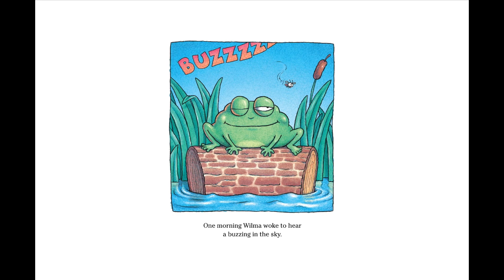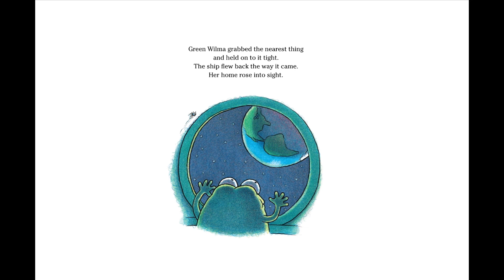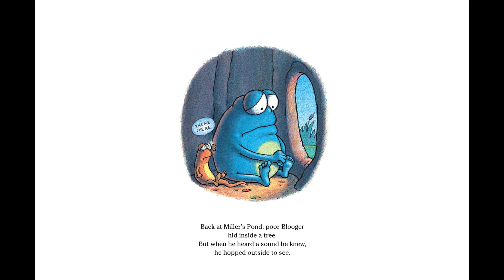Green Wilma, Frog in Space by Tedd Arnold